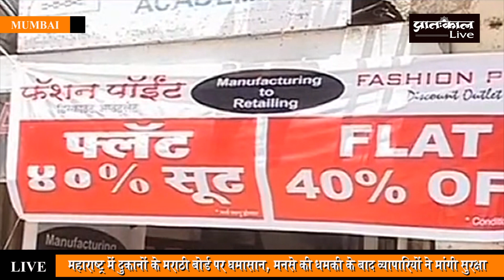दुकानों पर मराठी में नाम लिखने की बात पर MNS की चेतावनी के बाद सुरक्षा की मांग कर रहे व्यापारी।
महाराष्ट्र सरकार ने सभी दुकानों पर मराठी में बोर्ड लगाने का आदेश दिया, तो राज ठाकरे की महाराष्ट्र नवनिर्माण सेना ने ऐसा न करने पर अंजाम भुगतने की चेतावनी दी है। इस बात से डरे व्यापारियों ने सरकार से मांगी सुरक्षा।